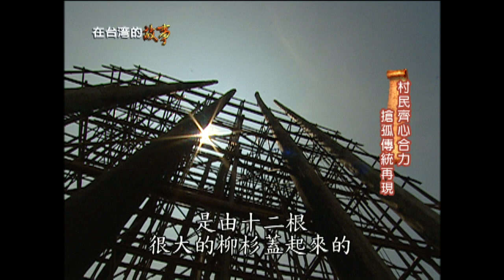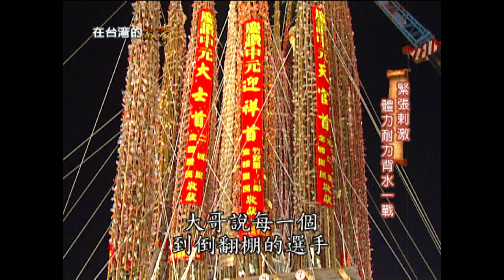中元節限定！世界三大危險活動，宜蘭頭城搶孤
搶孤，在中元普渡後，會將祭品提供民眾搶奪，
也有人說是為了嚇退流連忘返的鬼魂，而稱為「搶孤」。

宜蘭頭城搶孤是世界排名三大危險活動之一，
我們的斗哥成為台灣第一位正式參加搶孤的藝人。
練習時過程太辛苦，不小心向林老師打了招呼，
也完整記錄了製作孤棚、孤棧的過程，
讓我們跟著斗哥的腳步，
體驗緊張刺激又富含文化意義的搶孤吧！